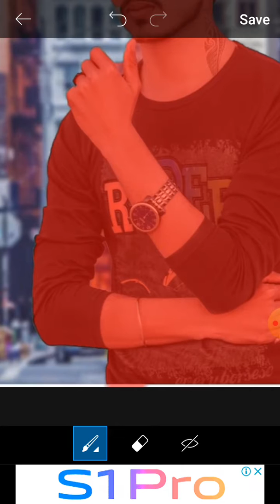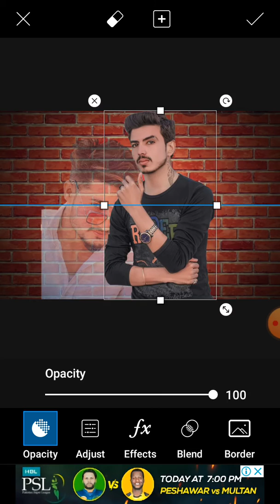picart new tutorial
Manipulation Tutorials and also logo
designing. I generally use Lightroom,
Snapseed, Picsart, Pixalab Applications
for my photo editing Teaching Tutorials.
T hope You learn something(Photo
Editing) from my tutorials
Picsart Editing
picsArt Neon Smile Concept
neon Smile Concept
Photo Editing
picsart Editing
AF EDIT
NSB Picture
toukeer Editz
Arya Editz
Bhaskar Editing zone
xyaa Edits
Chetan Edits
Snapseed Editing
Snapseed Mobile
PicsArt edit
kese
photo editing
Snapseed App
Snapseed tutorial
Editing
Snapseed tutorial
Editing
photoshop picsart
Time pass
Deb tech
Innorative
Tacaz
Crime files
Hd Editing zone
Sunny jaswal photography
Colors Tv
Technical sandeep Gora
Technical Riyan
Officialseamusica
Corina smith
TRT Erutugrul by PTV
Kolkata Binodon
Rdx music production
Roylab stats
Tp comedy
Rafal Bochynski
Nanuk Winarno
MJ DANCE STUDIO, NEPAL
Govind Art_Creation
Marissa Romero
Pier 1
Technical Shan Haider
VideoWalisarkar
account
hasnain kamran
The Knowledge Mixture
Mart Editz
kawailime
kkc Edits
Gurjot Creations
Live
How to Raju
SB EDITZ
mohit king
TP Comedy
MP
TRICKY NJ PRO
VeLLa MunDa
Aarya Aarya Editz
Technical Sandeep Gora
Tech Wings
Processing Brains
Deb Tech
short enge
REENSNE BAANS
Hd Editing Zone
HO
Tech Get
Pradosh Edit
InnoRative
TK tk photography
Sarfaraz studio
Technical Shahid
Manoj Dey
Madari Madari
S
M Motivational Video in Hindi
Chaudhary Hai
HATrue
Technical Guruji
Android Apk Master
Green Status
ASIF 360
Rana Bhai Vlogs
Motivation With Sarim
RAFSAN360 SOLUTIONS
RaRe iTech
Technical Asif Ali
Fahdi Editx
Mr akash
Crazy Tips
AF EDIT
Yogesh Editography
MAS TECH
hindi droid
Bk Edits Bro
Survival Builder
Hasnain kamran
umar buzdar
MrBeast
Sounds
Tech Craze
Dusty Porter
SR TEMPLATES
Shahveer Jafry Second
Filmy Sins
S.S Plus
Template Lovers
MS Editing
Taukeer Editz
Junaid Writes_Official
picsart malik edit
Fynnpire
Ritesh Creation
SBS TECH
Zahid Writes
LEARN EASY
DollarSprout
Ur SmartMaker
Edit Like a Pro
B bro editor
Haider Tv
Zahid writes
Ritesh Creation
SBS TECH
Zahid Writes
LEARN EASY
DollarSprout
Ur SmartMaker
B bro editor
Ghumgheen_ Baloch
Mini Brick Model
IPAC Pakistan
Love Green Screen
SURAJ EDITZ
PRZ Edits
JokerlsME
mohit king
One Up Digital